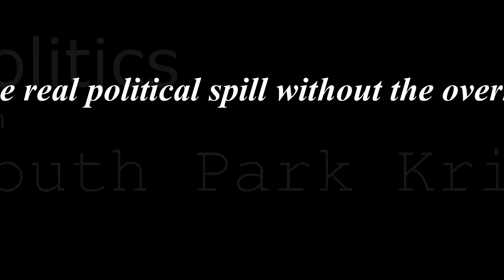South Park Kris Episode1: President Obama's Final State of the Union Address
South Park Kris addresses the presidents final state of the union address. He also gives he take on what's to look forward in this final year of President Obama's term in office, in his own Htown way of explaining it.